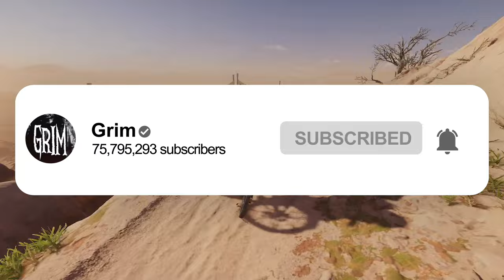The RUDEST Wife Swap Family DESTROYS Poor Woman...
Stay safe when browsing the internet thanks to SURFSHARK! Use my link to get an amazing deal to get you started!

HUGE THANKS TO THESE SUPPORTERS!
GRIM SQUAD OVERLORD (THE GOAT): ANDRES C.
Grim Squad COMMANDERS: Emily
Grim Squad Legends: Yashira V & Welner A.

Today's gameplay is from the game "Riders Republic".